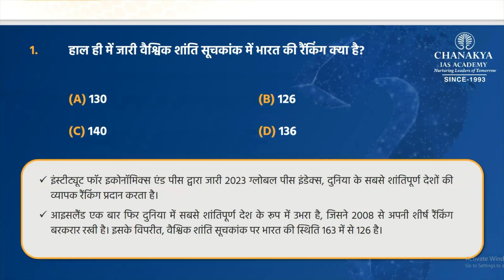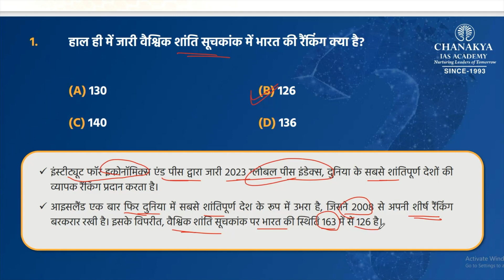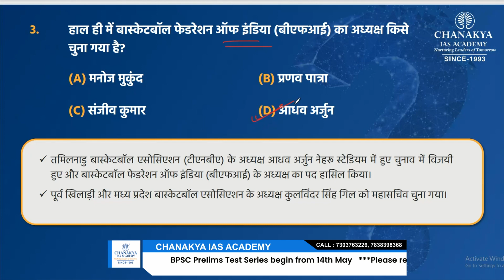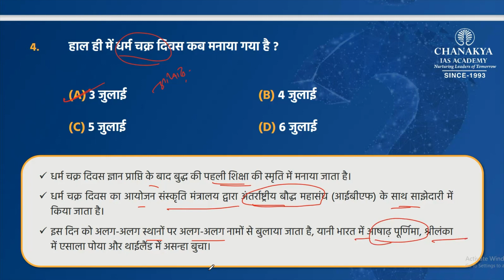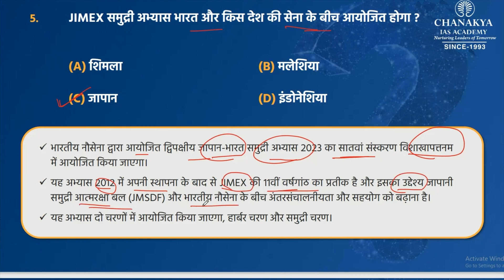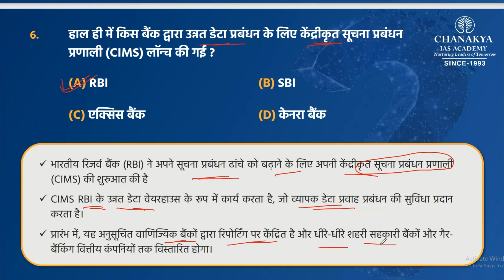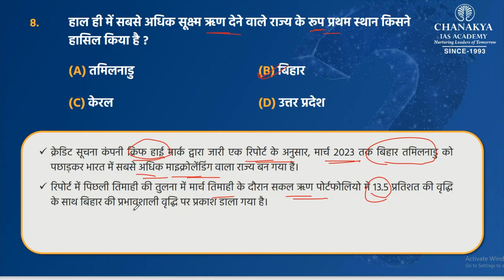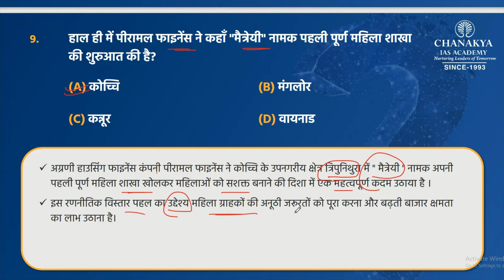Daily Current Affairs | Current Affairs Today | 7th July Current Affairs | Current Affairs 2023